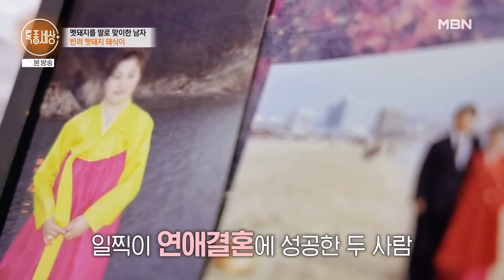사별 후 멧돼지를 키우는 남자, 딸 같은 멧돼지에게 갑작스레 공격 당한 사건｜특종세상 642회 FULL영상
2024년 7월 4일 방송

멧돼지에게 갑작스레 공격 당한 사건